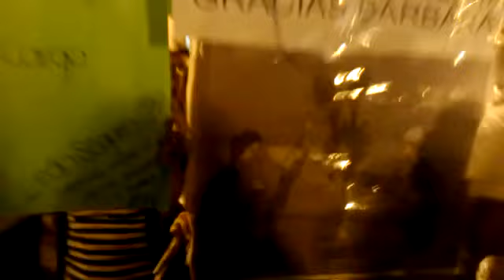Manifestantes piden salida de Bárbara Botello de Presidencia Municipal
En la Plaza Principal, manifestantes piden a la alcaldesa de León su renuncia.